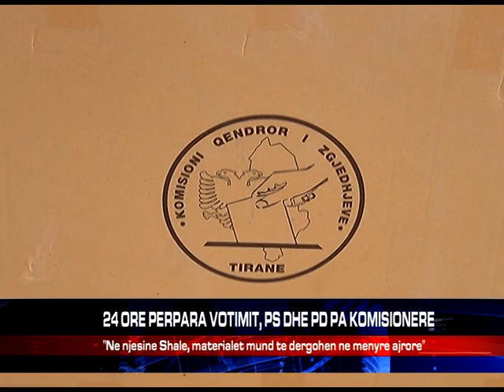24 ORE PERPARA VOTIMIT, PS DHE PD PA KOMISIONERE